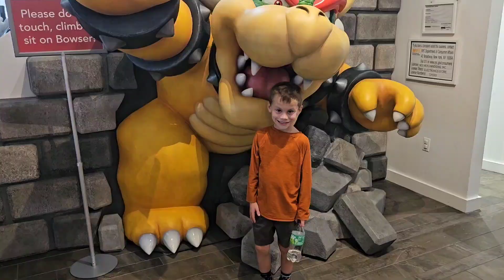Appalachian Trail Hiking With Kids, Day 21 - train, subway, Times Square, Rockefeller Plaza